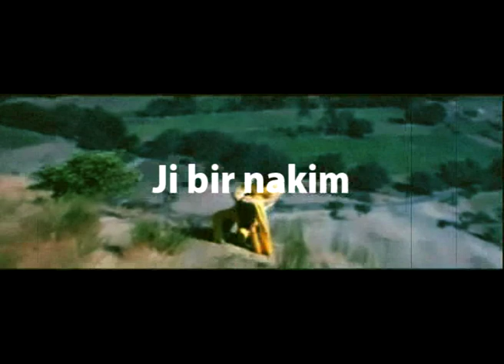Mardin MC, Rojhilat, Ercan , Altan - Birnakim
Kurdische Sänger